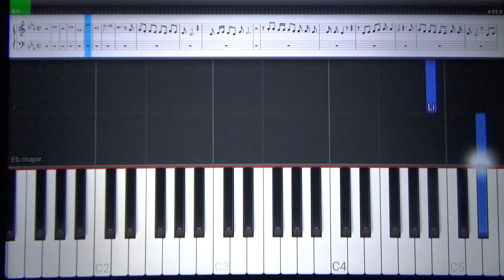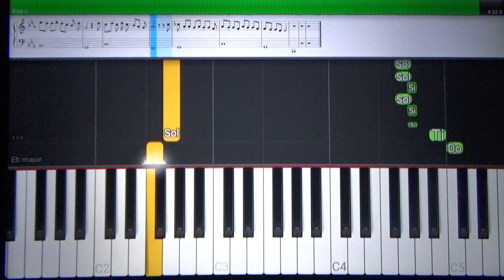Você Não Me Ensinou a Te Esquecer-F.ernandoMendes-CaetanoVeloso (Mão Esquerda)Tutorial Piano Teclado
Link com Letra e Cifras para tocar o acompanhamento, com a mão esquerda, no teclado
Você pode adquirir esta ou outras partituras das músicas postadas no canal, ao valor de R$5,00 à unidade, através de transferência PIX para a chave " " e encaminhando e-mail para " " com o nome das músicas cujas partituras deseja.
As partituras serão encaminhadas para o seu endereço e-mail tão logo seja identificado o pagamento.